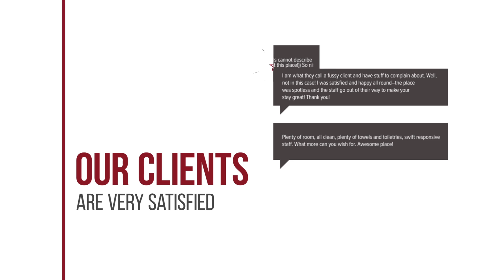Delphi Resort hotel review | Hotels in Neo Klima | Greek Hotels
Delphi Resort hotel video review. Hotels in Neo Klima, greek 3 stars hotels.